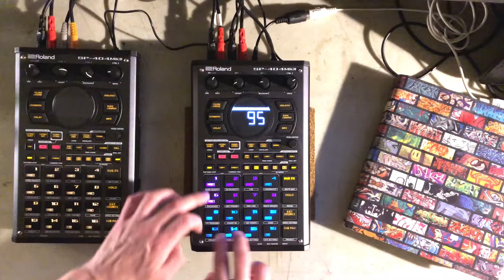Atamone - SP404MK2 Tuesday Flip 🪐✨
Quick Tuesday Flip on the Roland SP404MK2. 🪐✨